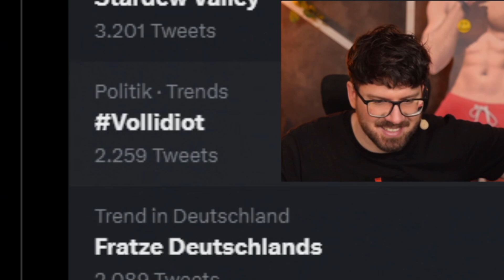Matteo kann nicht fassen, dass er auf Twitter TRENDET..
Matteo mit Mayo im Rucksack und ist plötzlich in den Twitter Trends

Auf diesem Bonjwa YouTube Kanal findet ihr alle lustigen Bonjwa Momente und die besten Bonjwa Highlights von Gameplay wie Among Us, Valorant, Dark Souls, Elden Ring, Escape from Tarov, Brotato, Rimworld, Forts und viele andere der besten Spiele, oft gemeinsam mit anderen Streamern wie Vlesk, Mahluna, Dhalucard, TrilluXe, PietSmiet, Rocket Beans und vielen mehr. Bonjwa reagiert zudem auf vielen Content und andere YouTube Videos, wie etwa Twitch Clips Germany, Fastfood Guru, Daily Dose of Internet, DEEZ, Gang and Friends, und viele mehr. Einige der populärsten Bonjwa Momente sind Bonjwa Mental aka Bonjwa Matteo in Among Us, Bonjwa gegen PietSmiet in Forts, Chat trollt Matteo und viele weitere.